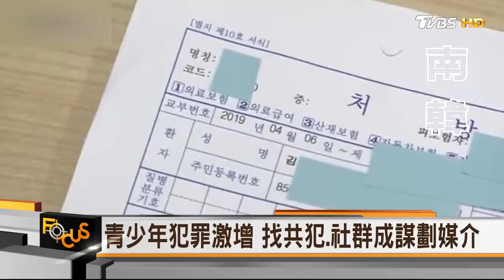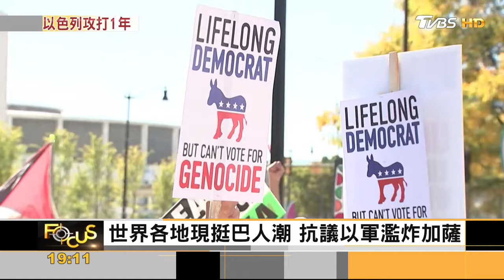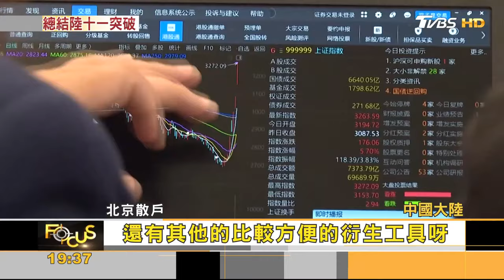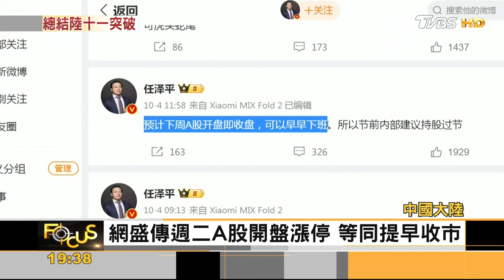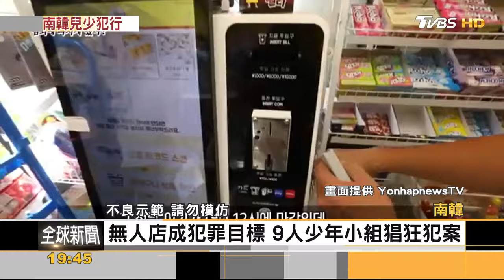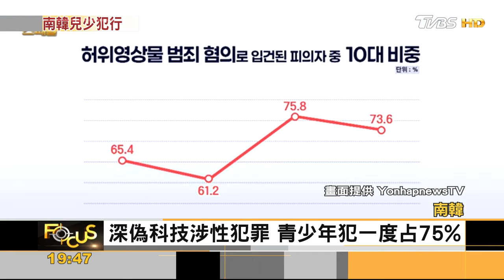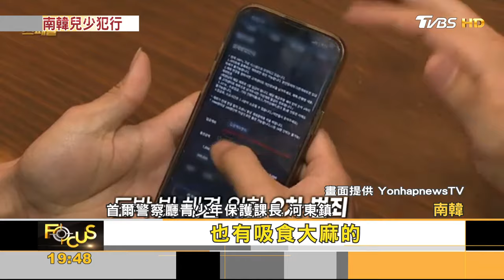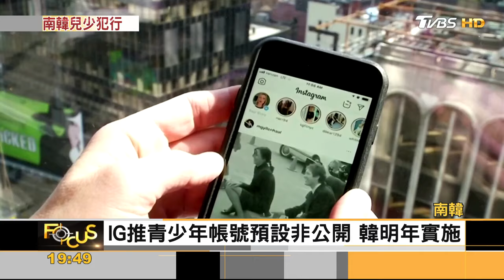風災斷科技供應鏈!新颶風再襲美 哈瑪斯突襲周年!以轟加薩.黎巴嫩｜方念華｜FOCUS全球新聞 20241007